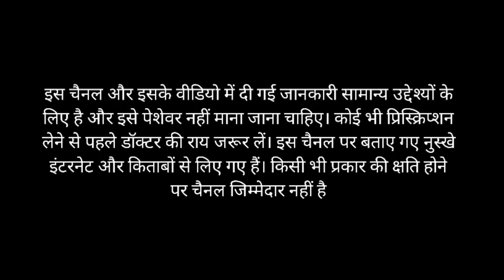Skin whitening home remedies | एक बार में पूरा मेल सावलापन साफ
Your Questions:
skin whitening home remedies
skin whitening home remedies for
oily skin
skin whitening home remedies in
one day
with coffee powder
with besan
with coffee
body
summer
telugu
with tomato
babies
malayalam
tamil
with curd
skin whitening home remedies in hindi
skin whitening face pack
skin whitening home remedies malayalam
skin whitening home remedies live results
skin whitening home remedies korean